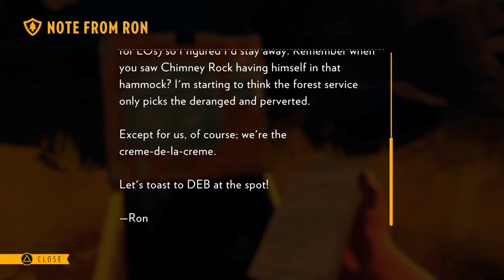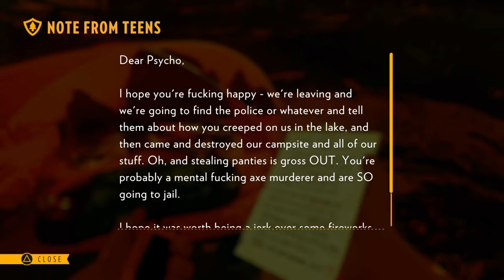Firewatch - Part 3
Part 3 - Day 2! Collecting beer cans for days - SAVE THE WILDLIFE!